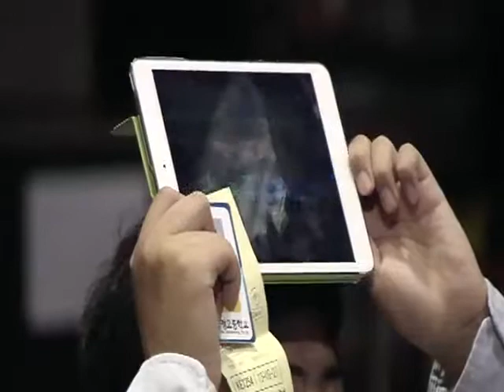2013 AVA OPEN CHALLENGE [Semi-Finals] - clanHeat vs 직장in [SET1]